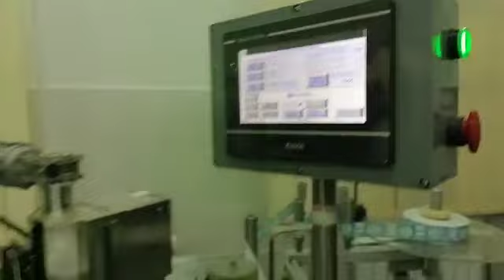Этикетировщик на полипропиленовую этикетку/ запуск станка в Армении/ ЭМ-32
Производим и восстанавливаем оборудование-наш сайт:
Бесплатная консультация с инженером.
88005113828 Поддержка (Бесплатный звонок по РФ)

Производство этикетировочного оборудования

На весь модельный ряд распространяется гарантия 24 месяца, предусмотрена постоянная техподдержка. Проводим обучение работников предприятий безопасной и эффективной работе на оборудовании. Работаем по всей территории РФ. Подробнее

ООО "ПрактикМ" - гарантированное качество оборудования. Наша компания в течение одного месяца разработает готовое решение "под ключ". Наши монтажники под руководством инженера установят и настроят оборудование. После установки оборудования, наши специалисты и инструкторы обучат ваш персонал и подготовят его к обслуживанию оборудования. Помимо этого мы предоставляем все необходимые инструкции, которые прописаны в сопроводительных документах.

ООО "ПрактикМ" реализует как новое оборудование, собранное на собственном производстве, так и оборудование б/у, которое практически всегда имеется в наличии.

За все время работы наша компания завоевала имидж надежного поставщика и производителя высококачественного оборудования.

Filling equipment
labeling equipment
Этикетировщик, виски

вертикальный аппликатор
полироль